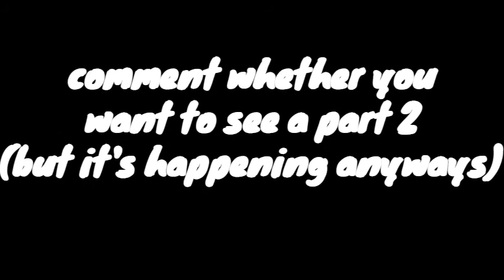THE GREATEST 1V1 (PART 1) | ⚫BLACK VS BLUE🔵 | QUICKSWITCH.IO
just sum p0op3r sco0p3rs d01ng wut p0op3r sco0p3rs d0o0o0